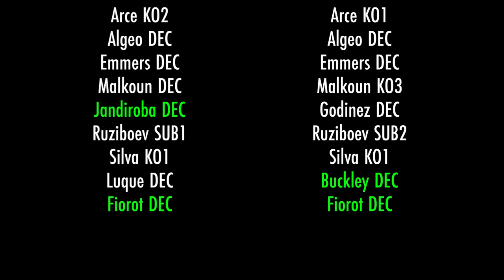Shillan & Duffy: UFC Atlantic City Preview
Keith and Ben preview UFC on ESPN 54, with background, analysis, detailed predictions and picks for all 14 fights. Side topics include the NCAA Wrestling Championships, Keith's brush with organized crime, and the proper way to fight a treadmill.

0:00 Intro: Clearing out the pipes
3:37 Ibo Aslan (12-1) vs. Anton Turkalj (8-3)
11:46 Chidi Njokuani (22-10) vs. Rhys McKee (13-5-1)
19:00 Angel Pacheco (7-2) vs. Caolan Loughran (8-1)
25:10 Victoria Dudakova (8-0) vs. Melissa Gatto (8-2-2)
31:51 Dennis Buzukja (11-4) vs. Connor Matthews (7-1)
43:23 Julio Arce (18-6) vs. Herbert Burns (11-4)
54:35 Bill Algeo (18-7) vs. Kyle Nelson (15-5-1)
1:03:30 Nate Landwehr (17-5) vs. Jamall Emmers (20-7)
1:09:30 Andre Petroski (10-2) vs. Jacob Malkoun (7-3)
1:20:14 Virna Jandiroba (19-3) vs. Lupita Godinez (12-3)
1:31:33 Nursulton Ruziboev (33-8-2, 2 NC) vs. Sedriques Dumas (9-1)
1:38:47 Chris Weidman (15-7) vs. Bruno Silva (23-10)
1:54:38 Vicente Luque (22-9-1) vs. Joaquin Buckley (17-6)
2:05:12 Erin Blanchfield (12-1) vs. Manon Fiorot (11-1)
2:15:11 A quick rundown of all the picks